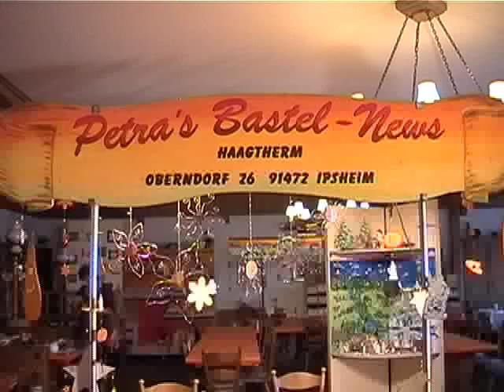Sonnenbasteln mit Aludraht und Holzbemalen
Petra von Petras-Bastel-news.de zeigt wie man Sonnen mit Aludraht bastelt.